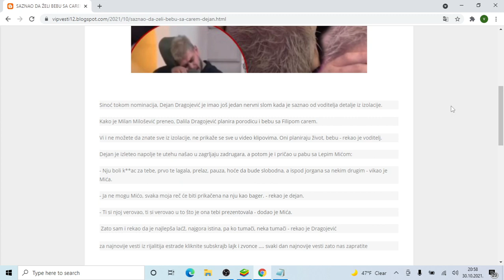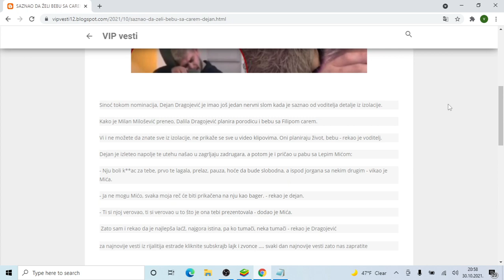SAZNAO DA ŽELI BEBU SA CAREM Dejan RIDAO I URLAO OD BOLA! Zajedno su prošli PAKAO a sad mu ZARILA